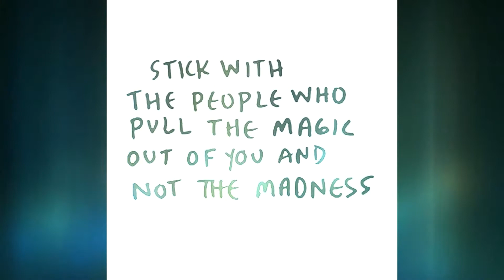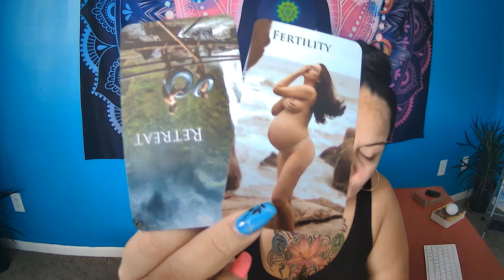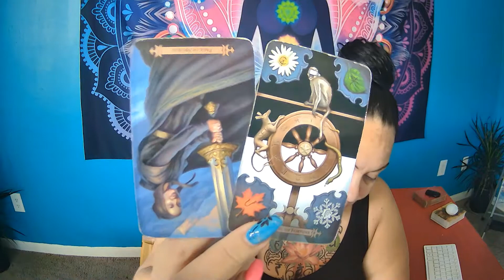🤯Single ASF Taurus ♉️ June 2021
-Divine Moon Goddess Healers & Readings Soul Tribe

Things I teach & offer:
Psychic Tarot Academy Thursdays @8pm est thru zoom. - -Classes start back September 2021

Mediumship Level 1 Tuesdays @ 8pm est thru zoom  -Classes start back July 6th, 2021

Master Your Shadow Course Wednesdays 8pm est -Classes start 6 16th 2021

Snap - milestones2019